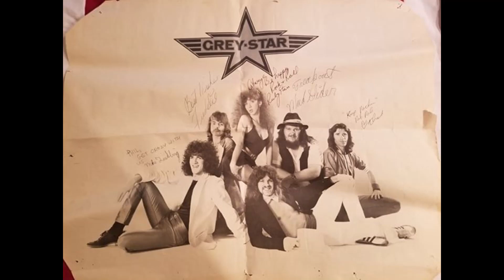Grey Star featuring Ruby Starr The Game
Live at Sunset Bowl Waukesha, Wisconsin 1980